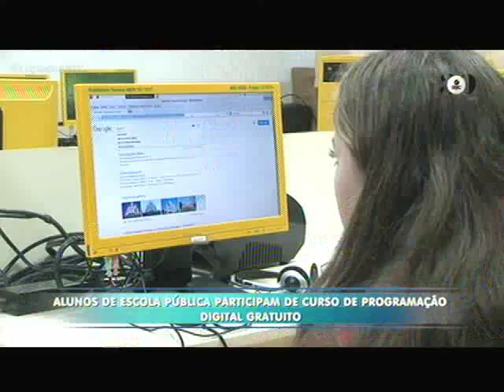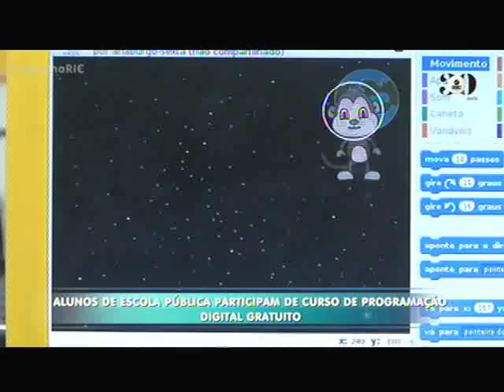Alunos de escola pública participam de curso de programação digital gratuito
Crianças com idade entre 10 e 12 anos, que estudam em uma escola de ensino fundamental, na área rural de Joinville, têm uma oportunidade única. Elas fazem aulas de programação digital. O curso é de graça e oferecido por meio de um projeto voluntário.